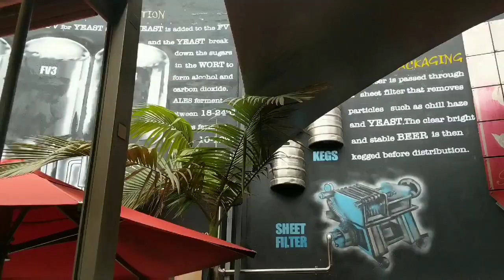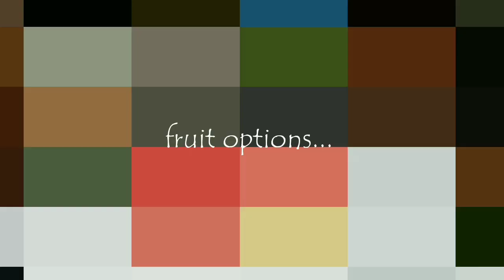SUNDAY BRUNCH AT BREW BISTRO- Westlands Nairobi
If you're in Nairobi on a Sunday and you love food, an all you can eat buffet at Brew bistro is one of the best places to eat.
Good ambience, food and amazing music.
The brunch is an all you can eat. It has BBQ options, fruits and vegetables, curry options, noodles, ice-cream, cheese board, waffles and pancakes.

Credits:
Location: brew bistro Westlands